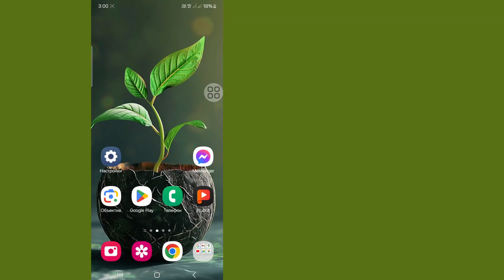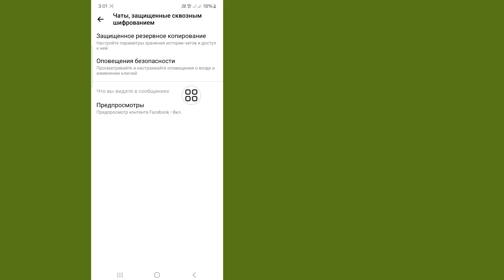Как сбросить PIN-код сквозного шифрования чата в Messenger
Хотите сбросить PIN-код сквозного шифрования в Messenger. Вы находитесь в нужном месте. В этом видео я покажу вам, как отключить сквозное шифрование в Messenger. Следуйте моим инструкциям без пропуска, и вы узнаете, как сбросить PIN-код сквозного шифрования в Messenger.

Как мне восстановить свой PIN-код Messenger?
Могу ли я удалить сквозное шифрование в Messenger?
Как удалить сквозное шифрование?
Как отключить безопасное хранилище в Messenger